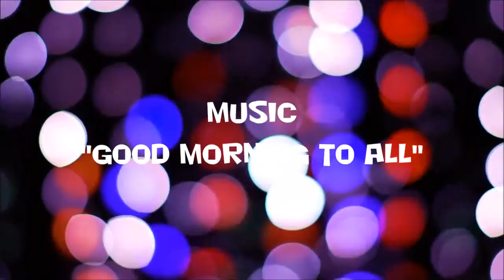☆ ☆ ☆ ☆ PAITYN ☆ ☆ ☆ ☆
Ծնունդդ շնորհավոր
শুভ জন্মদিন
जन्मदिन मुबारक हो
Sretan rođendan
生日快樂
生日快乐
Sretan rođendan
Gelukkige verjaardag
Gefeliciteerd met je verjaardag
Fijne Verjaardag
Hyvää syntymäpäivää
Gelukkige verjaardag
Joyeux anniversaire
Bon anniversaire
Bonne fête
Χρόνια Πολλά!
Χαρούμενα Γενέθλια!
Boldog születésnapot
Felice anniversario
Buon compleanno
お誕生日おめでとうございます
រីករាយថ្ងៃខួបកំណើត
생일 축하해
Su gimtadieniu
Среќен роденден
ജന്മദിനാശംസകള്‍
Felis cumpleaño
 تولدت مبارک
Wszystkiego najlepszego z okazji urodzin
Wszystkiego najlepszego!
Sto lat!
Parabéns!
Feliz aniversário!
Parabéns!
Feliz aniversário!
Срећан рођендан
Slovak Všetko najlepšie k narodeninám
Všetko najlepšie
Vse najboljše
Vse najboljše za rojstni dan
halasho wanaagsan
¡feliz cumpleaños!
Maligayang kaarawan
జన్మదిన శుభాకాంక్షలు
పుట్టినరోజు శుభాకాంక్షలు
Многая Літа
З днем народження
سالگِرہ مبارک
Joyeux anniversaire